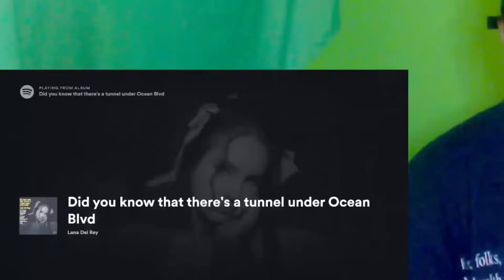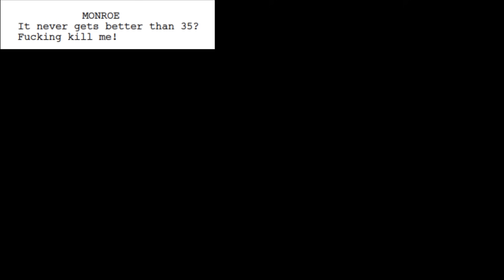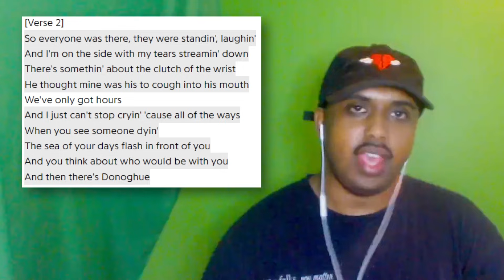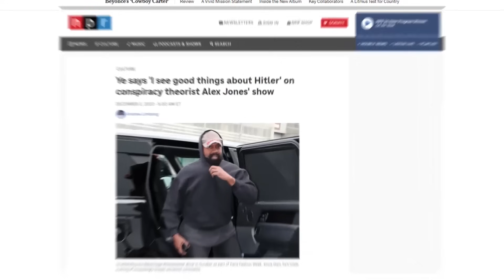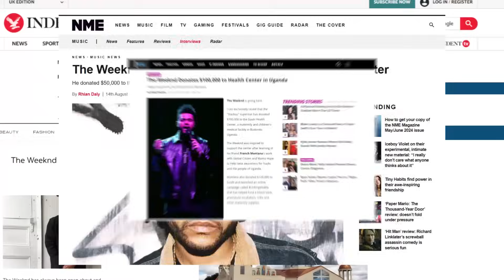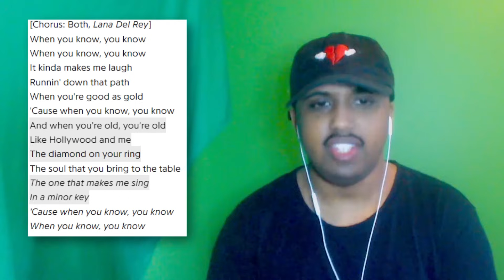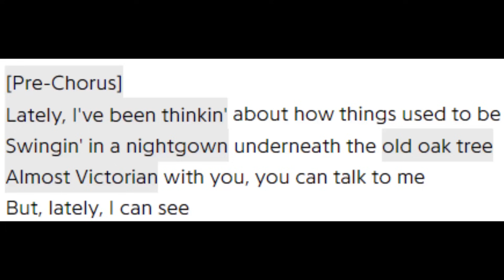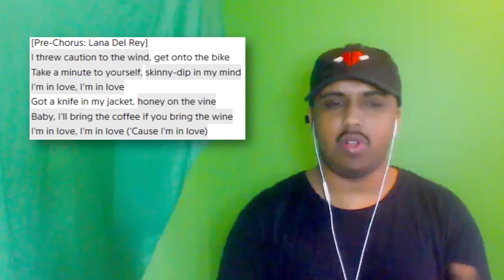Lana Del Rey - Did you know that there's a tunnel under Ocean Blvd DETAILED REACTION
IN-DEPTH First Reaction to Lana Del Rey - Did You Know That there’s a tunnel under Ocean Blvd. It is  one of the most depressing, mental health-draining, scariest, and darkest albums I've ever listened to in my life. I feel like someone needs to give Lana Del Rey a hug.

Video Segments
00:00 - Intro
01:47 - The Grants
08:49 - Did you know that there’s a tunnel under Ocean Blvd
16:08 - Sweet
22:10 - A&W
29:28 - Judah Smith Interlude
34:30 - Candy Necklace
41:26 - Jon Batiste Interlude
42:48 -  Kintsugi
49:12 - Fingertips
01:01:30 - Paris, Texas
01:07:56 - Grandfather please stand on the shoulders of my father while he’s deep-sea fishing
01:15:25 - Let The Light In
01:21:35 - Margaret
01:27:43 - Fishtail
01:37:18 - Peppers
01:42:34 - Taco Truck x VB